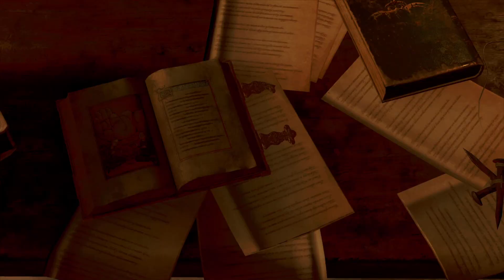RESIDENT EVIL 4 REMAKE | Gameplay en Español Parte 3 | PS5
HOLA AMIGOS AQUÍ LES VOY A IR SUBIENDO EL JUEGO DE RESIDENT EVIL 4 REMAKE.. CUANDO ME LO PASE LO VOLVERÉ A SUBIR SIN COMENTARIOS XD